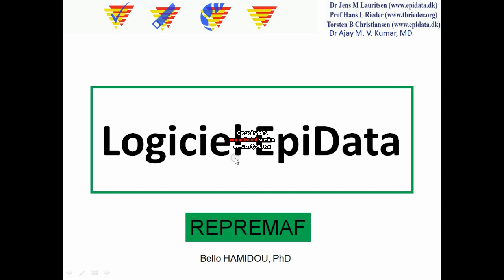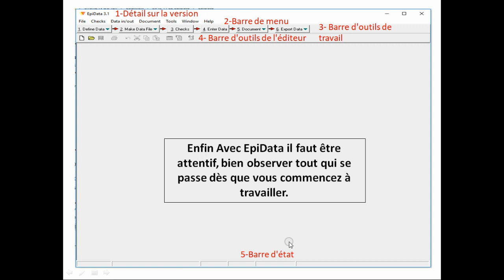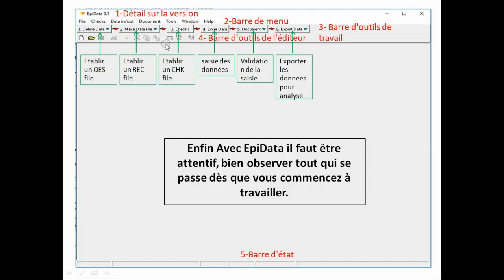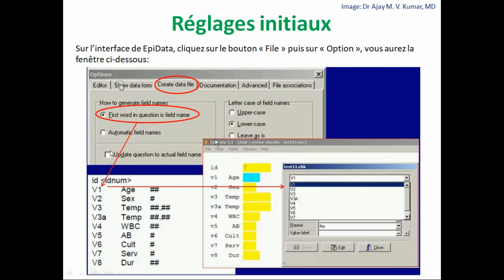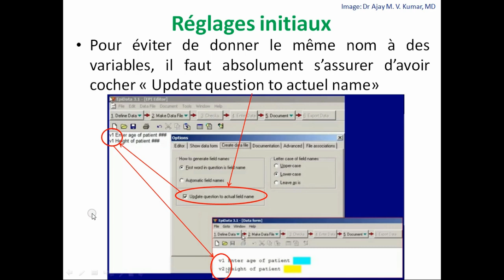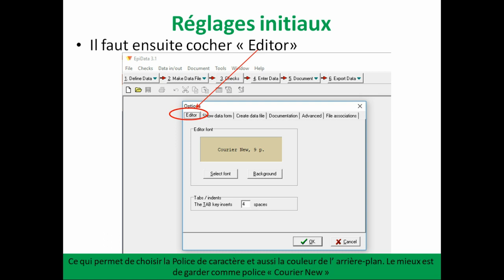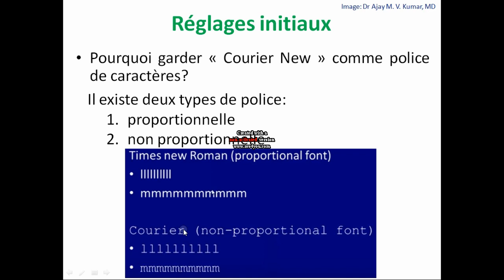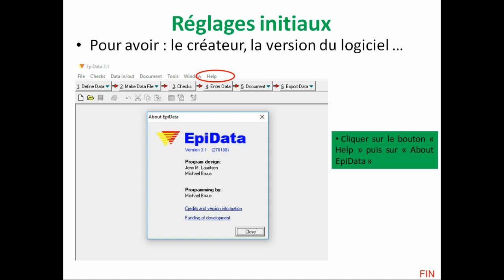Cours EpiData 2 REPREMAF